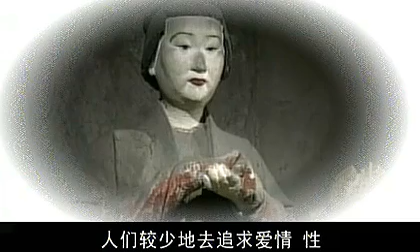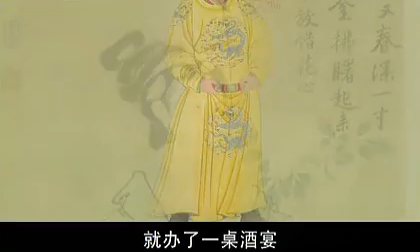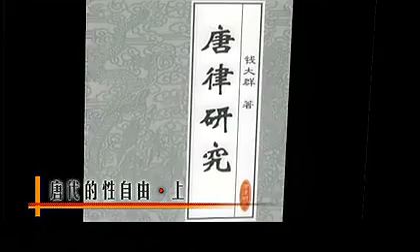中国古代性文化大观24